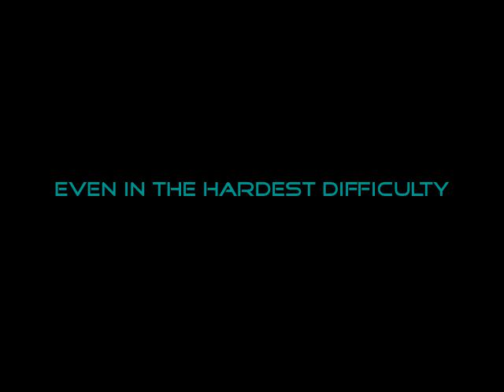True to Life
Achievement guide for MLB2K10: Play the Royals